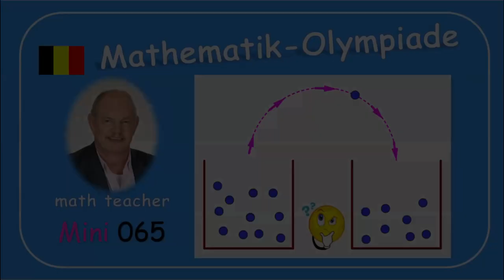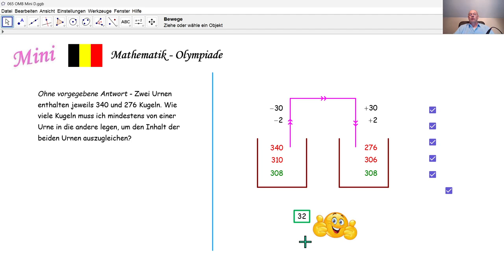Mathematik-Olympiade 2024 Mini 065